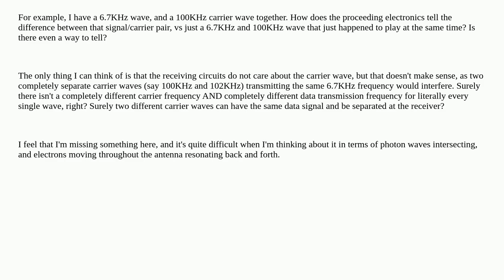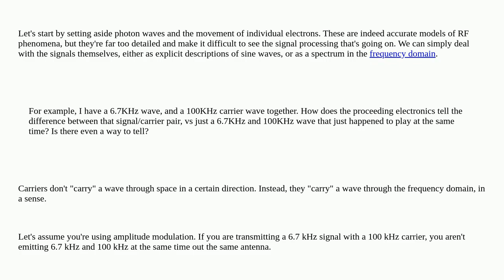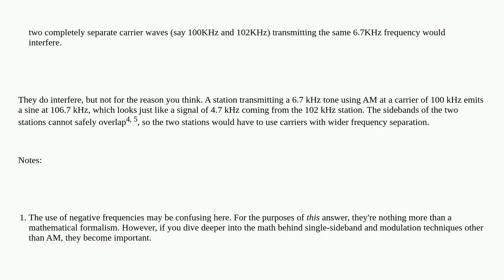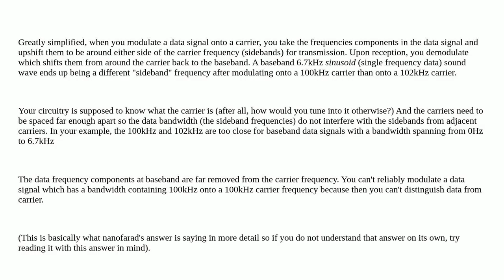How do receiver circuits differentiate between carrier/signal waves?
A special thanks goes out to the community

  antenna electron